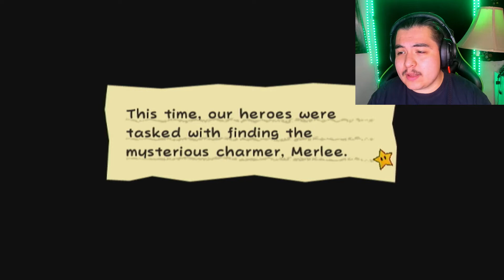Princess Peach finds Love?! | Super Paper Mario #4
Peach my Baby Girl! She's here! She's gonna helps me find the Heart Pillar and get me to the Mansion.You guys ain't ready for this she has the hops! OH a love confession!